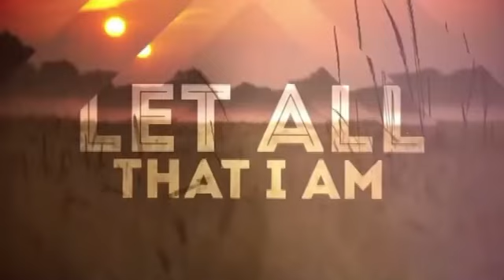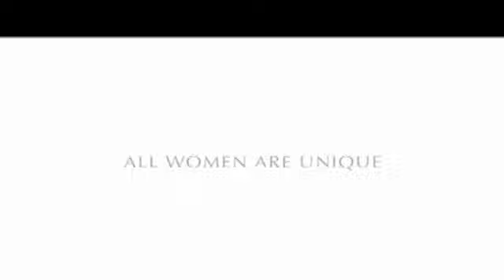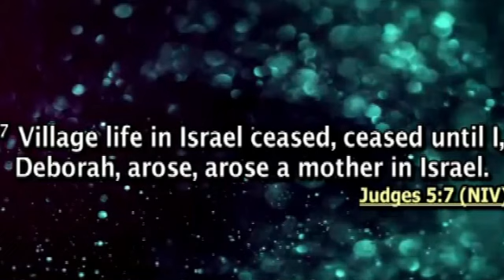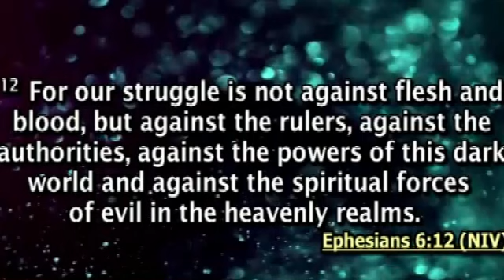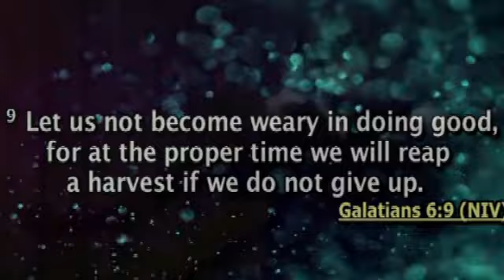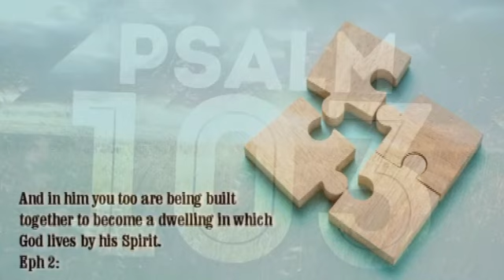2021-05-09 Mother&apos;s Day message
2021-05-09 Mother's Day message with Pastor Oliver